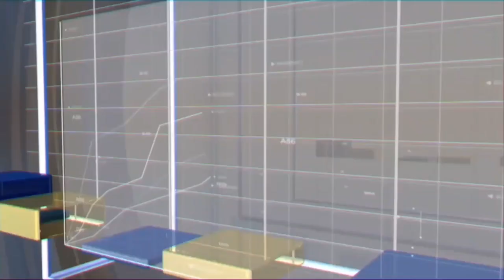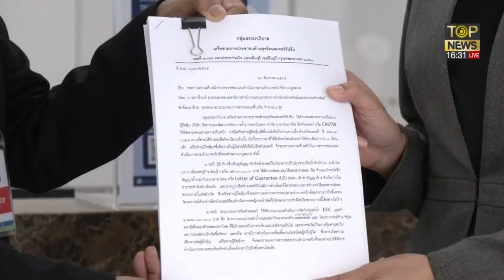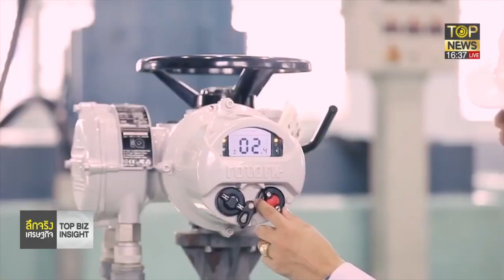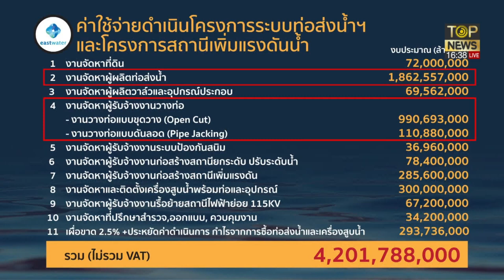กปภ.กระทบหนักหุ้น อีสวอเตอร์ ร่วงรูดเจอพิรุธเพิ่มทุ่ม 4.2 พันล้าน | ลึกจริงเศรษฐกิจ |ช่วง2|TOP NEWS